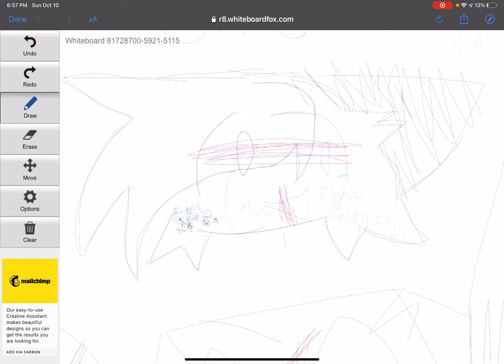Oof you please comment..